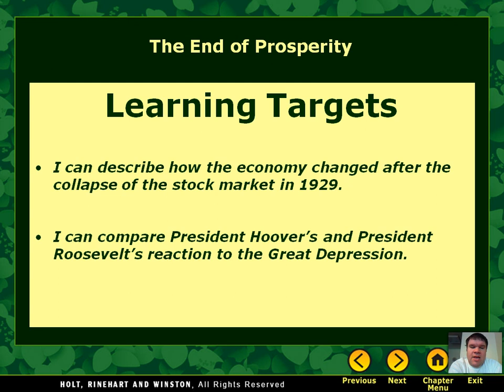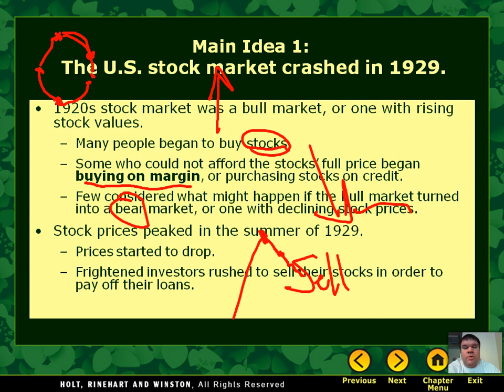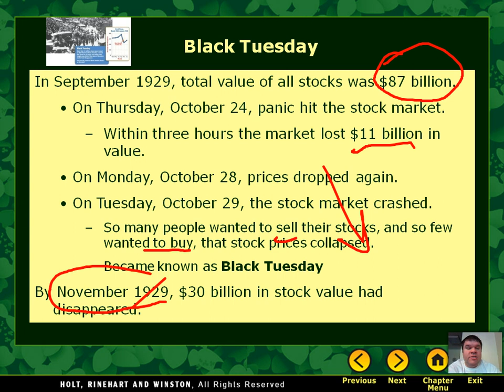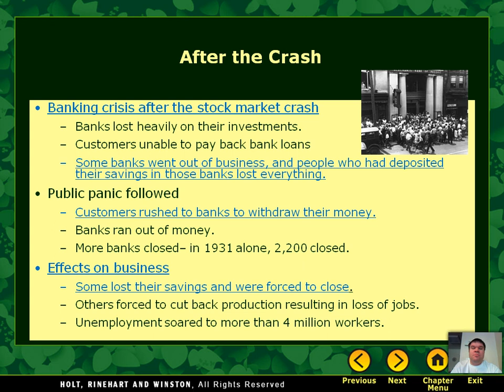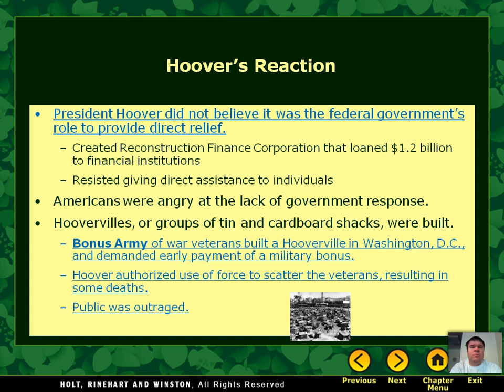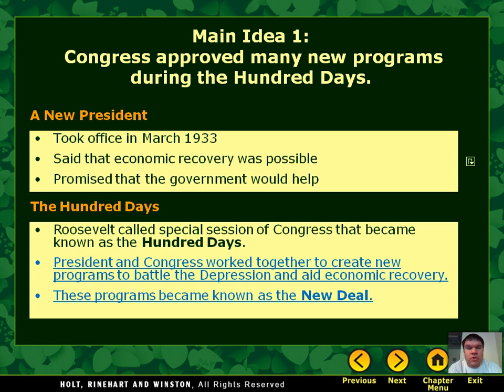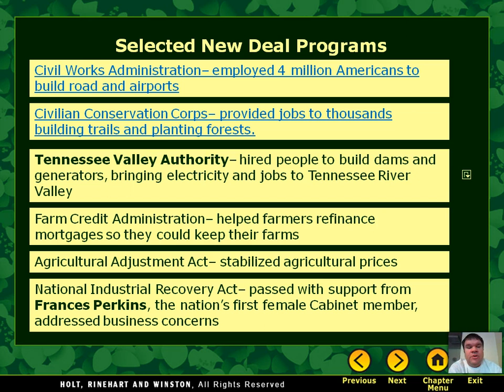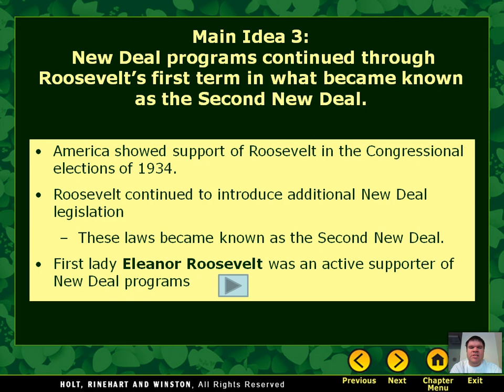Causes of the Great Depression